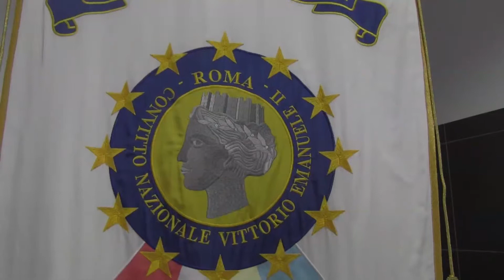Premio Convictus 2014 pt 1